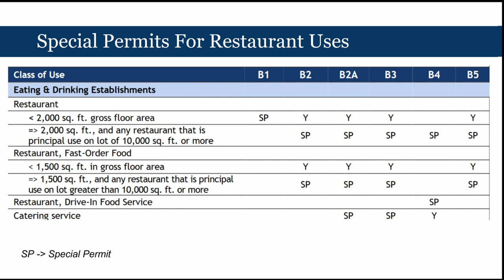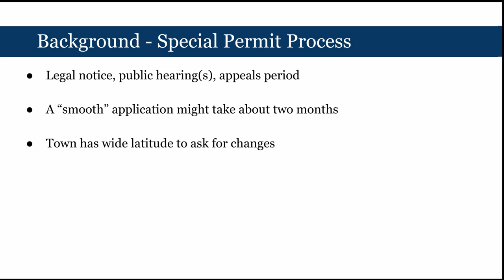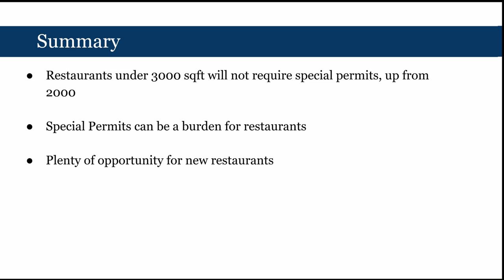Warrant Article 44: Restaurant Uses